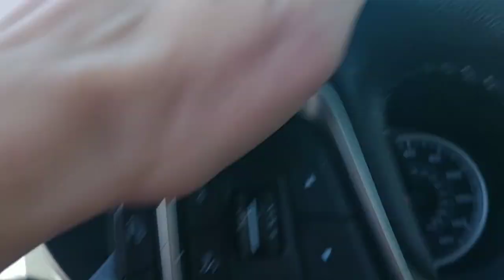Western Michigan Rockhunting!! Lightning stones and FOSSILS found on Lake Michigan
Western MI Septarian Nodules- Lightning stones- Michigan Geodes= whatever you would like to call them! We made a haul, plus an awesome crinoid fossil embedded rock that I probably should have brought home.